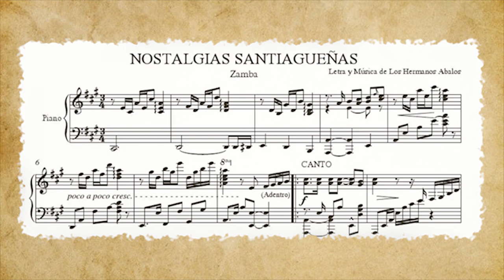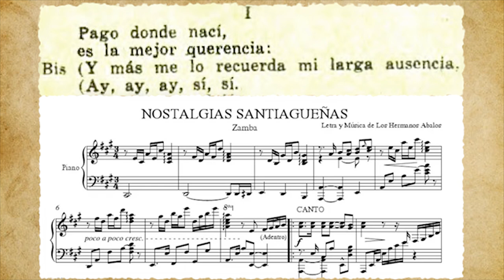Nostalgias Santiagueñas - su historia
A partir de la década del 30, olas de migrantes internos vienen a Buenos Aires a trabajar. Algunas melodías del arte nativo cristalizan el desarraigo y la tristeza de estar lejos del pago, una de ellas es Nostalgias Santiagueñas.